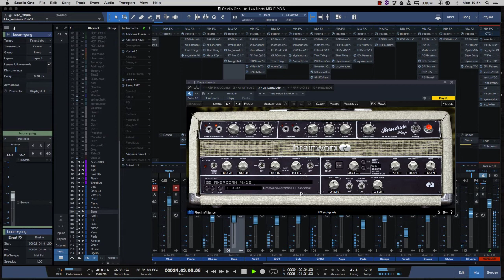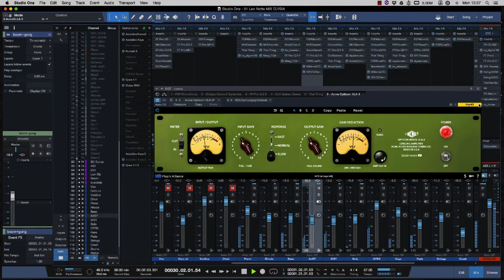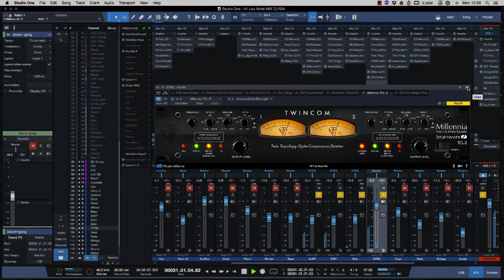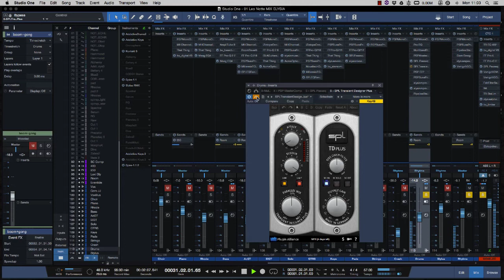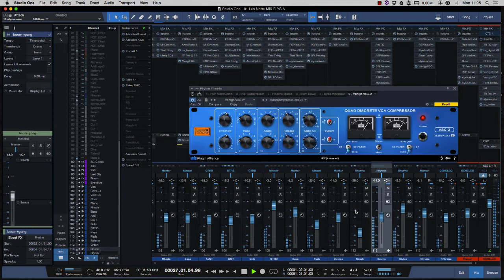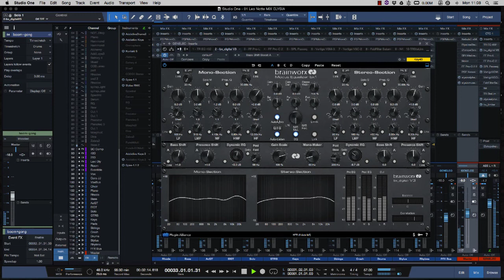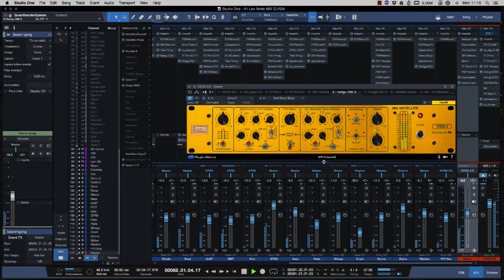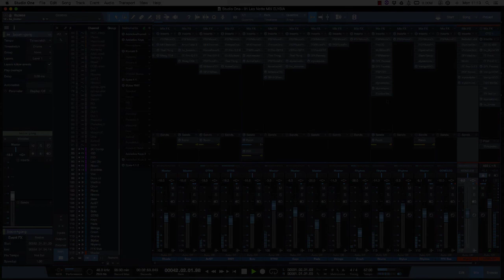Studio One Pro User Mix Tutorial con PluginAlliance ITA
In questo tutorial ci occupiamo di Mix, ovvero, come mixare un brano pop utilizzando soltanto i plugin di PlugInAlliance, Brainworks, Elisya, Vertigo, Millenia, SPL, etc etc.
Scopriamo come utilizzarli al meglio e come sceglierli in base alla tipologia delle tracce audio. Buona Visione